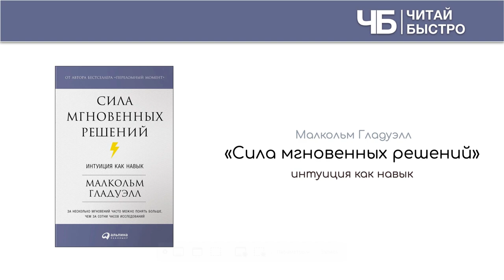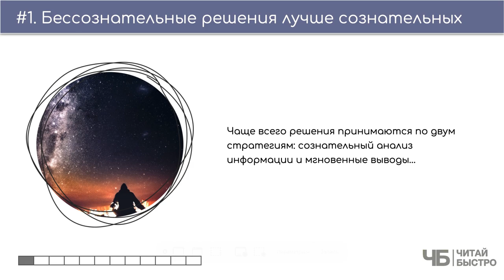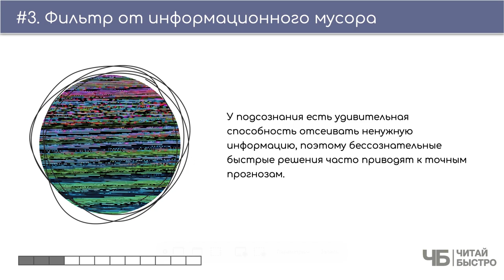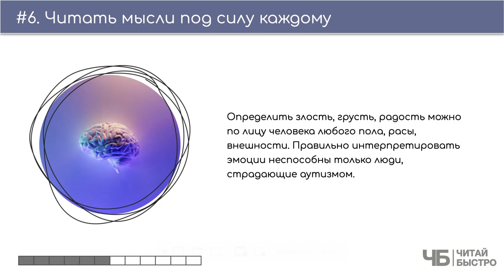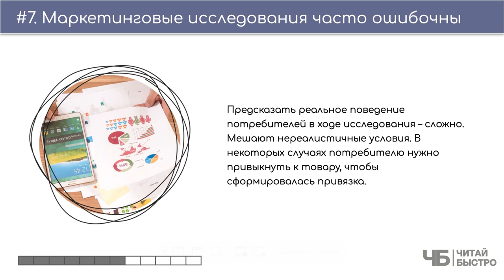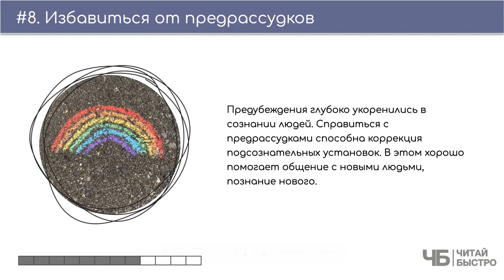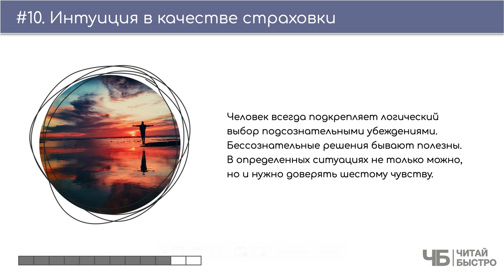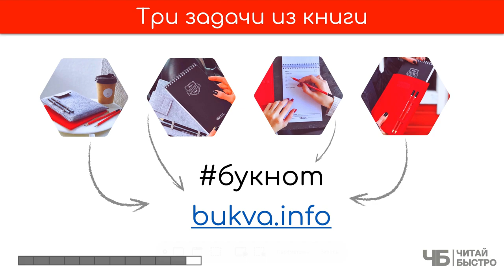«Сила мгновенных решений», Малкольм Гладуэлл | Обзор книги кратко за 14 минут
👋 Краткое содержание книги "Сила мгновенных решений" в формате 10 фактов, 3 задачи

Перестаньте недооценивать свое бессознательное. А еще лучше - тренируйте его, как тренируете мозг или тело. В нужный момент мгновенное решение, которое подсунет это бессознательное  будет тем самым лучшим решением способным изменить ход всей вашей жизни. Естественно в лучшую сторону.

🚨 На что обратить внимание в обзоре:
00:00​​ 👋 📖 🍷 Привет
01:26 Вся книга в двух предложениях
01:52 Бессознательные решения лучше сознательных
02:42 Подсознание считывает закономерности
04:17 Фильтр от информационного мусора
04:46 Мышление наоборот
05:19 Главенство ассоциаций
06:00 Читать мысли под силу каждому
07:09 Маркетинговые исследования часто ошибочны
08:31 Избавиться от предрассудков
09:15 Оградиться от лишней информации
10:39 Интуиция в качестве страховки
11:48 Три задачи из ниги

💣 Попробуйте прочитать книгу «Сила мгновенных решений», чтоб составить свои 10 фактов и 3 задачи :).